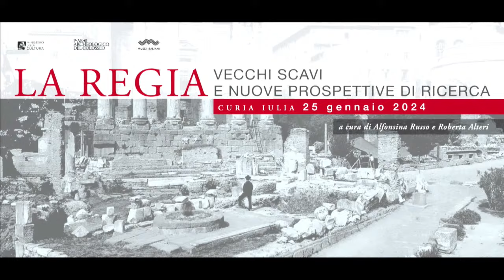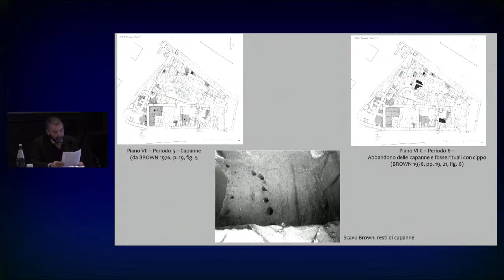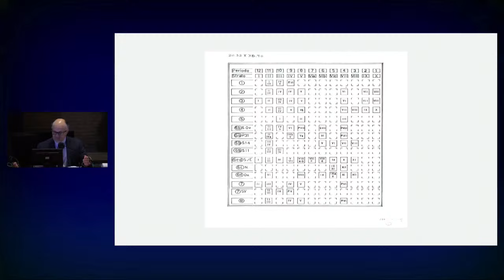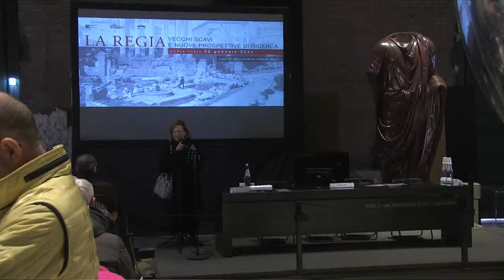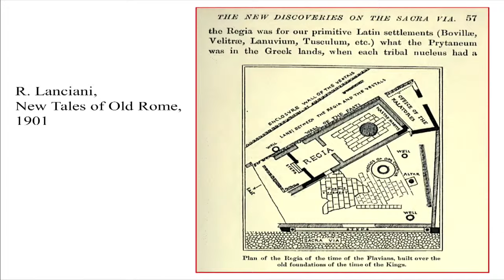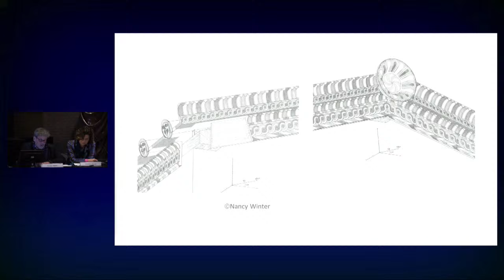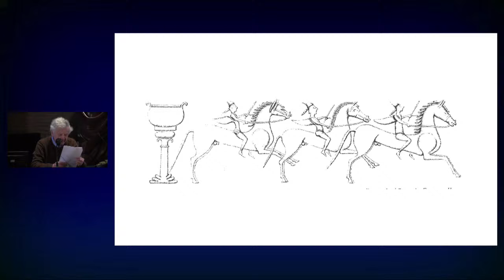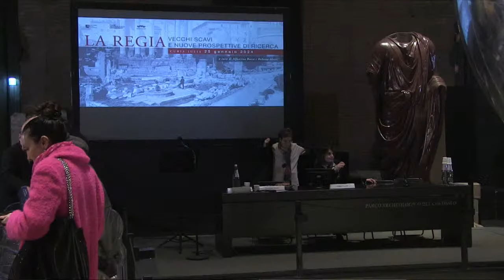La Regia. Vecchi scavi e nuove prospettive di ricerca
La Regia è uno dei monumenti più importanti di Roma antica.

Dopo la sua scoperta alla fine dell’Ottocento e gli scavi che del XX secolo, il Parco archeologico del Colosseo ha avviato un nuovo progetto di restauro e valorizzazione del monumento, che ha l’obiettivo di potenziarne i valori storici e culturali, promuovendone una conoscenza condivisa.

Il 25 gennaio 2024, presso la Curia Iulia, si è tenuto un Seminario sulla storia degli studi e le attuali prospettive di ricerca sulla Regia e sugli edifici analoghi del mondo etrusco e latino, pensato come momento di riflessione e discussione pubblica.